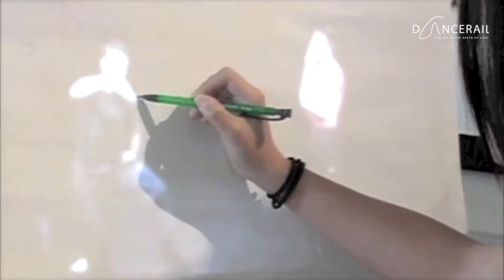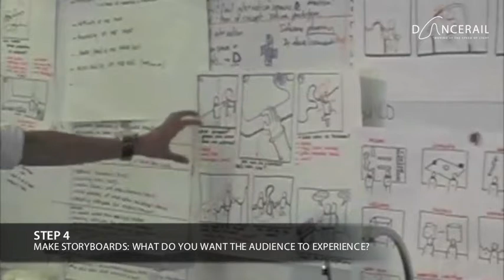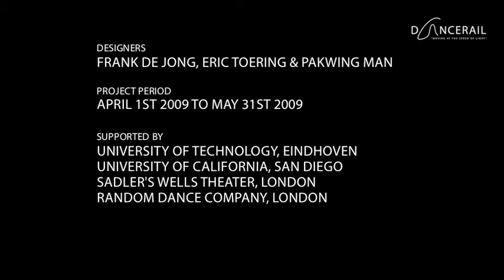Lightrail "Making Of" (HQ)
The "Making Of" video of the Lightrail, by Dutch designers Frank de Jong, Pakwing Man & Eric Toering.

From April 09 till June 09 , three designers visited the University of California in San Diego to collaborate in a design project. Frank de Jong, Pakwing Man & Eric Toering worked with professor David Kirsh and students from the cognitive science department to develop an interactive installation based upon the work of world famous dance choreographer Wayne McGregor.

The result is a self made installation that focusses on experience instead of functionality. By using exclusive video material as input, the installation tries to show visitors the complexity of the dance piece by using an accessible interaction. People can use their whole body to touch the Lightrail and play with light that runs through the tubes.

The installation was placed in the Sadlers Wells theater in London (United Kingdom) from 13 to 17 October 09 during the world premiere of Wayne McGregors new dance piece. About 8000 people were present during this prestigious event.